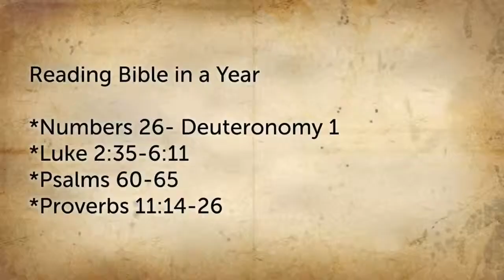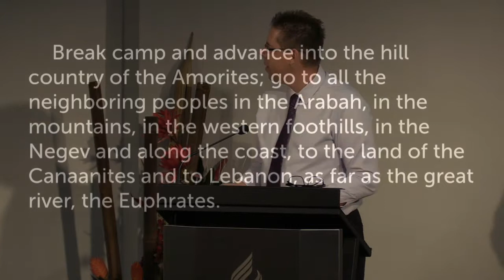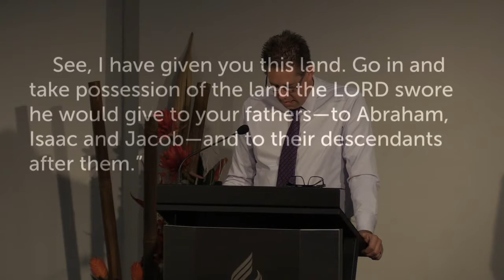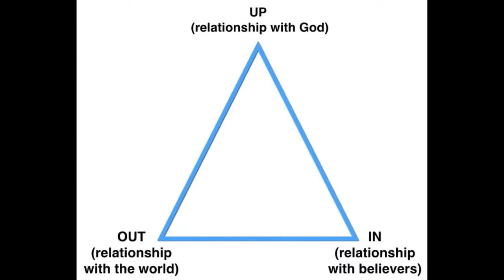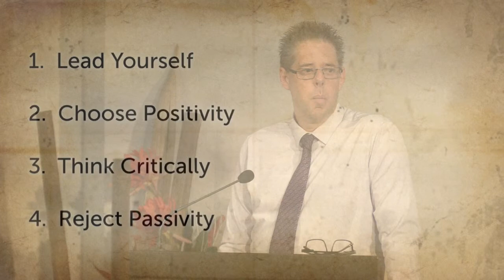Pr Derek McCutcheon - North Perth SDA Church - 23 March 2019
The North Perth Seventh-day Adventist Church aims, as an entire congregation, to read the entire Bible during 2019.  Each Sabbath, the preacher will deliver a sermon from the reading of the previous week.

For the week leading up to 23 March 2019, it was recommended you read the following.

You can go to here to find the listings for each day.  Audio versions are available if you would prefer to listen

Numbers 26:1-51
Luke 2:36-52
Psalm 60:1-12
Proverbs 11:15
Numbers 26:52-28:15
Luke 3:1-22
Psalm 61:1-8
Proverbs 11:16-17
Numbers 28:16-29:40
Luke 3:23-38
Psalm 62:1-12
Proverbs 11:18-19
Numbers 30:1-31:54
Luke 4:1-30
Psalm 63:1-11
Proverbs 11:20-21
Numbers 32:1-33:39
Luke 4:31-5:11
Psalm 64:1-10
Proverbs 11:22
Numbers 33:40-35:34
Luke 5:12-28
Psalm 65:1-13
Proverbs 11:23
Numbers 36:1-Deuteronomy 1:46
Luke 5:29-6:11
Psalm 66:1-20
Proverbs 11:24-26

You are encouraged to read the verses listed before watching this sermon titled, ‘How To Lead When Not In Charge’ presented 23 March 2019 by Pr Derek McCutcheon, Senior Pastor North Perth Seventh-day Adventist Church.